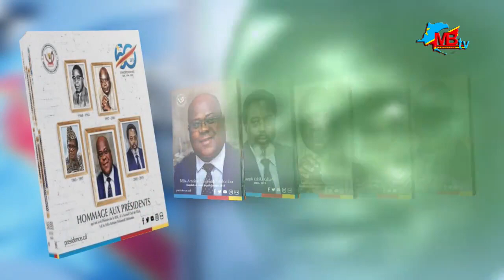LE JOURNAL DU 08 SEPT 2021